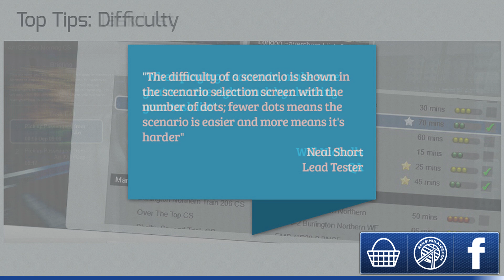LET´S PLAY Train Simulator 2014 Livestream #1 | De Vechtdallijnen | Mat 64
Het eerst deel van de livestream waar ik met een Mat 64 zal rijden op de Vechtdalen